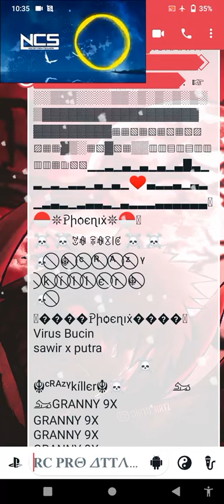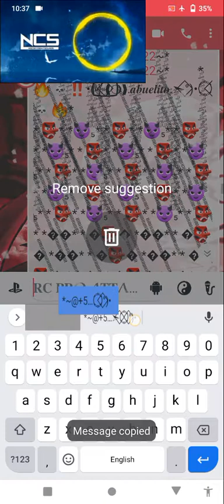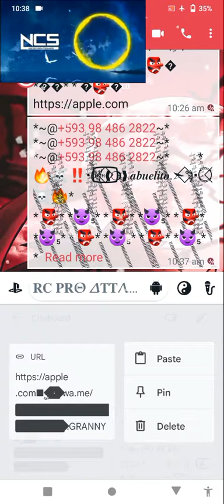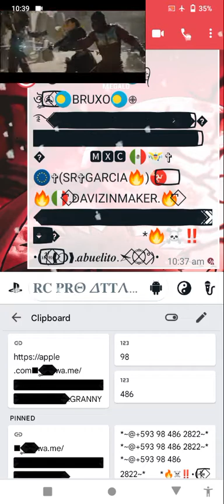How to save WhatsApp virus/WhatsApp immune/WhatsApp Crash message Saved in 2022